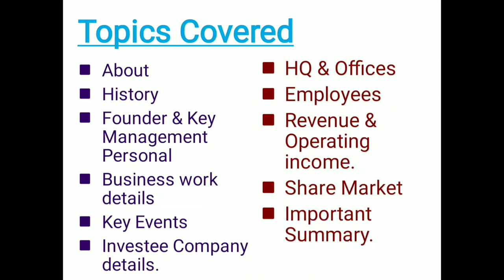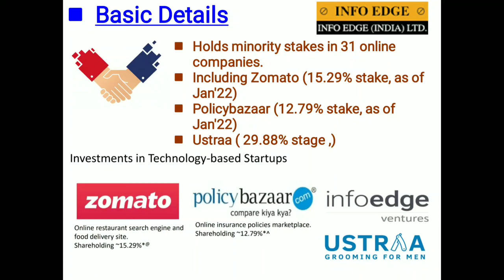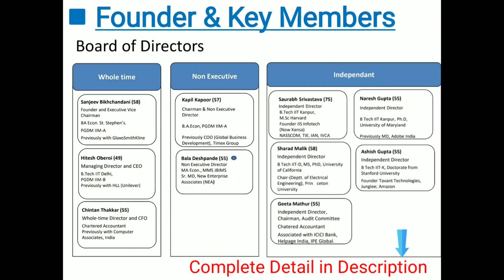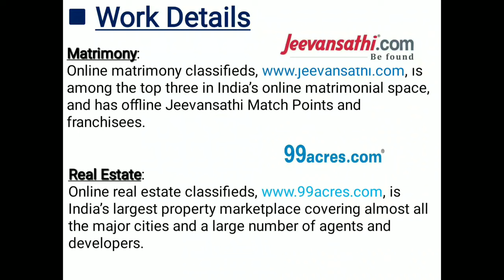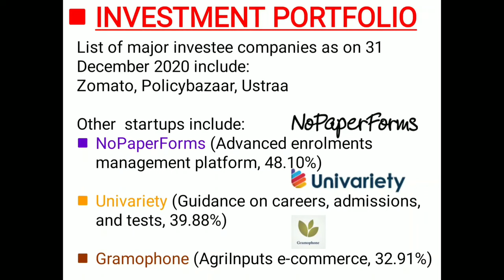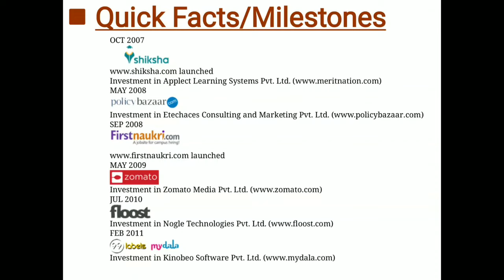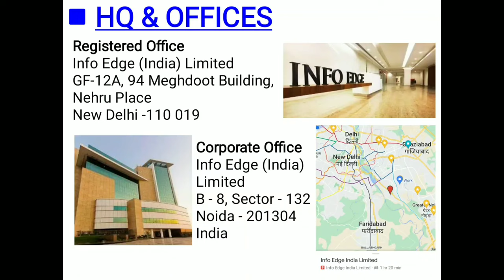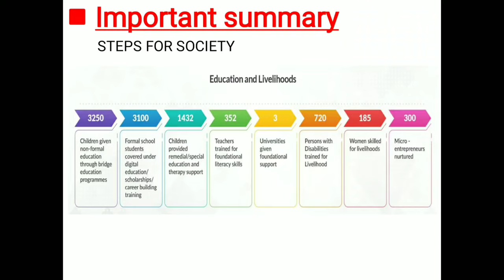History of INFOEDGE India Ltd , Naukari.com, Complete detail in Hindi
History of INFOEDGE INDIA LTD, History of Naukari.com,  Complete Details about Infoedge company.

Pure play internet companies in the country.
(Business model that works exclusively through the Internet.)

Online classifieds company in Recruitment, Matrimony, Real estate, Education and related services.

Online job portal Naukri.com,
A matrimony website Jeevansathi.com, a real estate classifieds platform 99Acres.com and an educational website Shiksha.com

Holds minority stakes in 31 online companies.
Including Zomato (15.29% stake, as of Jan'22)
Policybazaar (12.79% stake, as of Jan'22)
Ustraa ( 29.88% stage ,)

The company was incorporated on May 1, 1995.
27 years ago.

The Founded by
Sanjeev Bikhchandani.

Listed in Share Market, Public limited company on Nov, 2006.

Starting with a classified recruitment online business, naukri.com, Info Edge has grown and diversified rapidly.

Sanjeev Bikhchandani - Yr-1995
Founder and Executive Vice-Chairman

A clear market leader in the Indian e-recruitment space,

A job site focused at the Middle East market,

Additionally, Info Edge provides jobseekers value added services (Naukri Fast Forward) such as resume writing.

Matrimony:
Online matrimony classifieds, is among the top three in India’s online matrimonial space, and has offline Jeevansathi Match Points and franchisees.

Real Estate:
Online real estate classifieds, is India’s largest property marketplace covering almost all the major cities and a large number of agents and developers.

Education:
Online education classifieds, is the smartest gateway for students to achieve their goals.

Investment:
The company's spirit of entrepreneurship has also been evident in the investments it has made in early stage companies/start-up ventures to tap into the growing and vibrant Indian internet market

List of major investee companies as on 31 December 2020 include:
Zomato, Policybazaar, Ustraa

Other  startups include:
NoPaperForms (Advanced enrolments management platform, 48.10%)

Univariety (Guidance on careers, admissions, and tests, 39.88%)

Gramophone (AgriInputs e-commerce, 32.91%)

Network of 62 offices located in 43 cities throughout India, Info Edge has 4,049 employees

Registered Office
Info Edge (India) Limited
GF-12A, 94 Meghdoot Building,
Nehru Place

TIME STAMPS

0:00 INTRO About Infoedge
0:44 TOPICS Covered in Video
1:55 Basic Details about Infoedge
3:15 HISTORY of Infoedge
4:14 FOUNDER & KEY MEMBERS
5:00 WORK / BUSINESS of Infoedge
6:46 INVESTMENT PORTFOLIO
7:55 MILESTONES
10:09 OFFICES & EMPLOYEES
10:37 PROFIT & NETWORTH
11:12 SHARE MARKET
11:58 END

Important links

Playlist for various Topics

info edge results,
infoedge company,
info edge analysis,